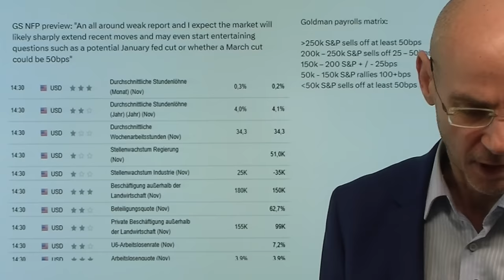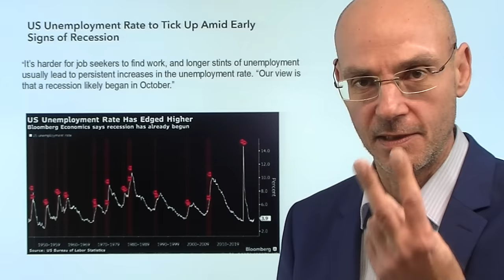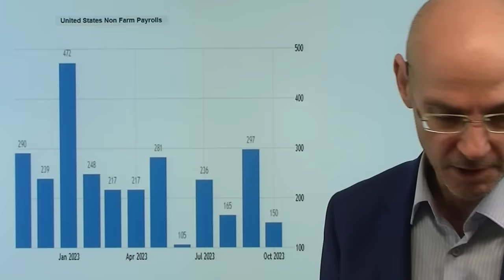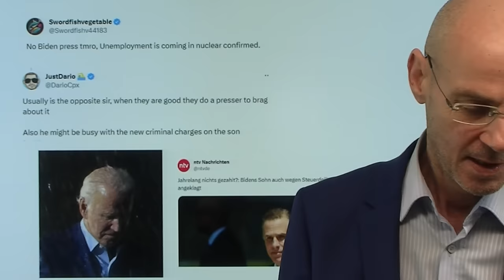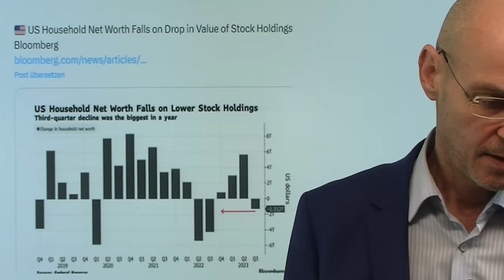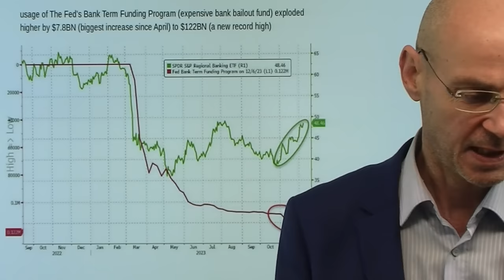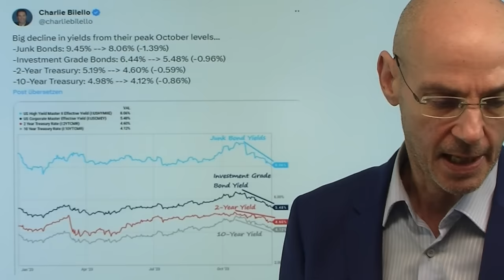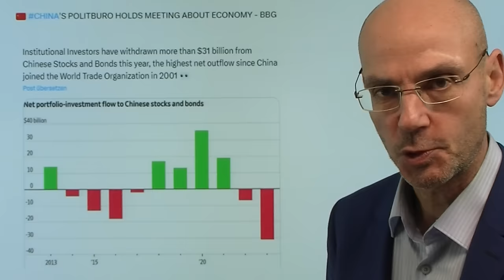Aktienmärkte: US-Arbeitsmarktdaten - so müssen sie ausfallen! Videoausblick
Hinweise aus Video:

1. EZB liegt im Clinch mit den Märkten über ausufernde Zins-Hoffnung

2. Dax-Rekordjagd: Auf direktem Weg in Richtung 17.000 Punkte?

Die Aktienmärkte starren auf die heutigen Arbeitsmarktdaten mit der Frage, ob und wann die Fed die Zinsen senken wird. Am besten für die Aktienmärkte wären Arbeitsmarktdaten, die leicht schwächer sind als erwartet (Prognose ist 180.000 Stellen, nach den schwächeren Daten von ADP und JOLTs ist die Flüsterschätzung inzwischen aber etwas tiefer). Sollten die Daten zu gut ausfallen (über 250.000 neue Stellen), wäre das schlecht für die Aktienmärkte (wegen der Zinsfrage). Sollten die Daten jedoch miserabel ausfallen (unter 50.000 neuen Stellen), wäre das ebenfalls negativ aufgrund aufkommender Rezessions-Sorgen. Wie immer sind die Arbeitsmarkdaten ein riesige Black Box: alleine im letzten Monat wurden durch das dubiose Birth/Death-Model über 400.000 neue Stellen "hinzugeschätzt"..